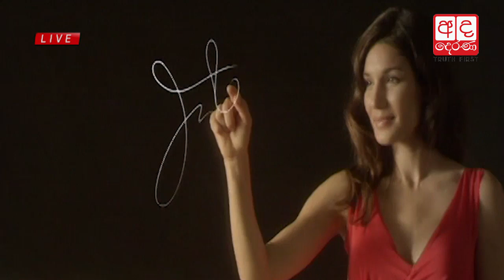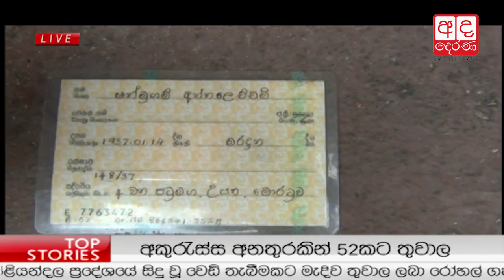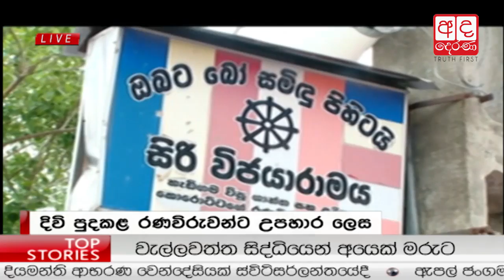Ada Derana Late Night News Bulletin 10.00 pm - 2017.05.19